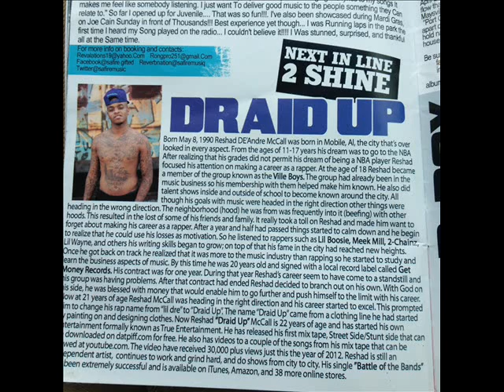Draid Up- Everything Designer Promo